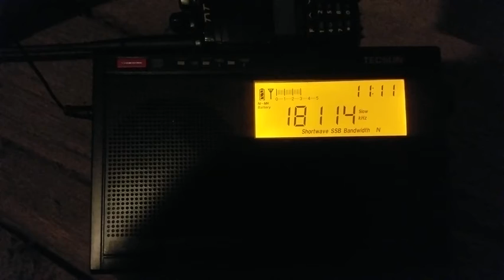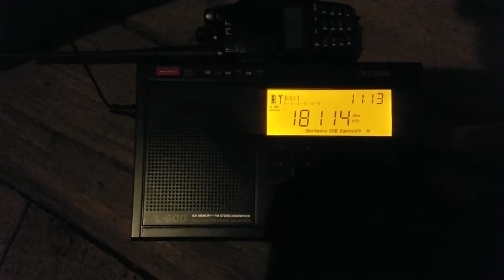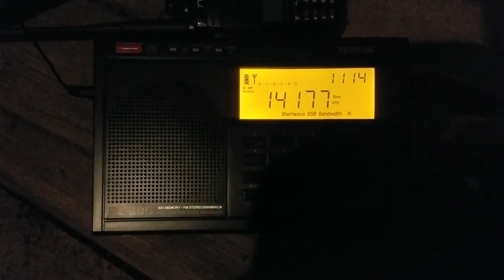Range test at a height of 103m on shortwave! 3.9.2021! 11:10MESZ (9:10UTC)!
Tecsun PL-600/7m long wire antenna